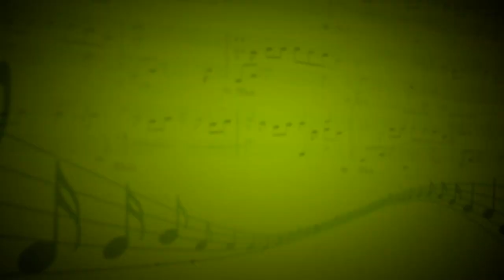River Flows in You (Yiruma) - Оркестр - Галина Грибенникова,Андриан Заугольников